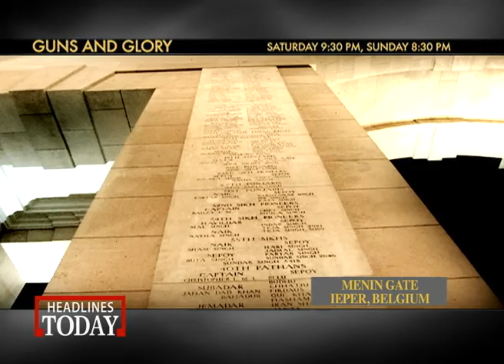GUNS AND GLORY: WORLD WAR I : PROMO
25 JANUARY, SATURDAY @ 930 & 26 JANUARY, SUNDAY @ 2030